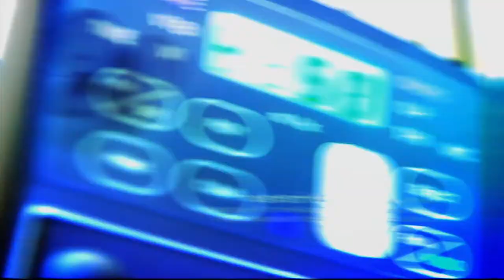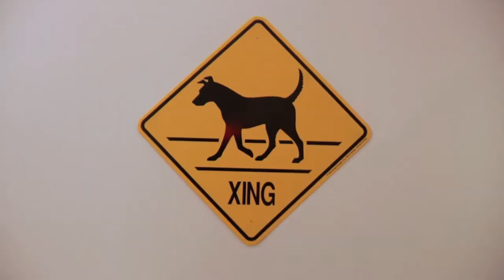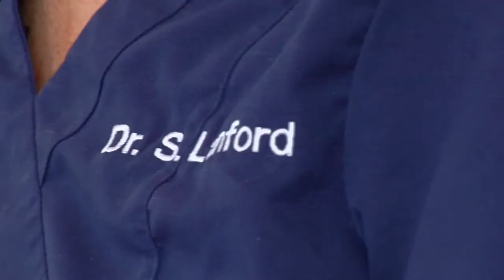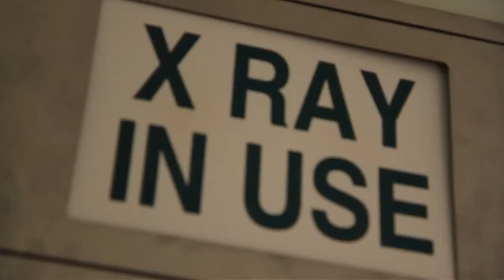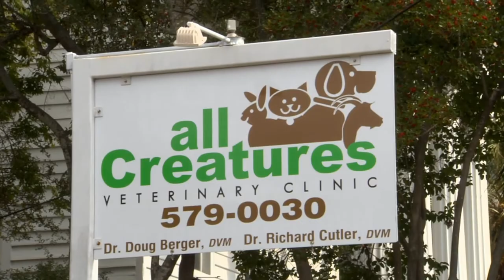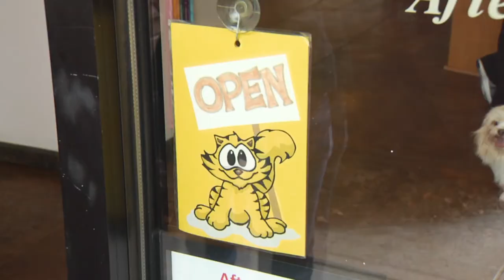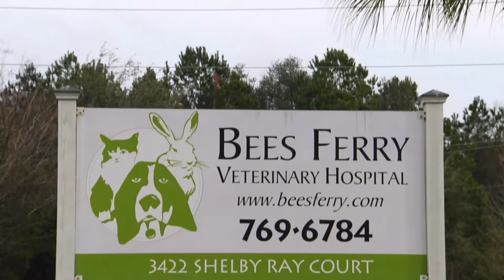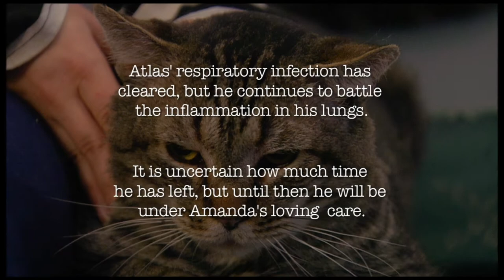Rescue Vet | S1 E4 'Marmoset' | Wild America Animal Channel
🟠 Title: Rescue Vet 'Marmoset'
🟠 Summary: A sick marmoset is brought into the emergency clinic, and staff are concerned that a rescue cat.

In a brand new 13-part series, three American veterinary clinics open their doors and bring viewers inside their world of animal rescue.

Directed by: Jessie Anderson-Berens
Cast: Tom Clark
Year Released: 2012

🟠 Rating: TV-MA